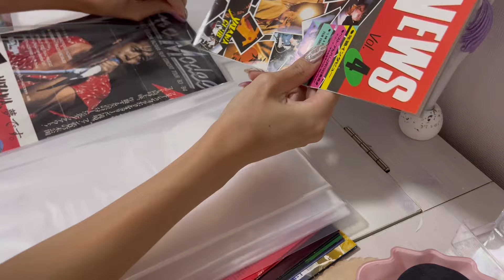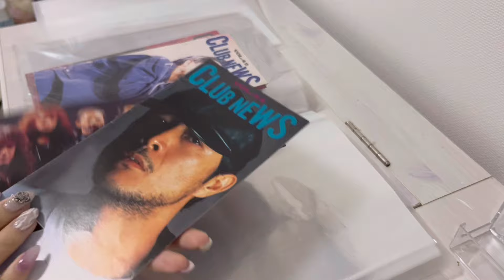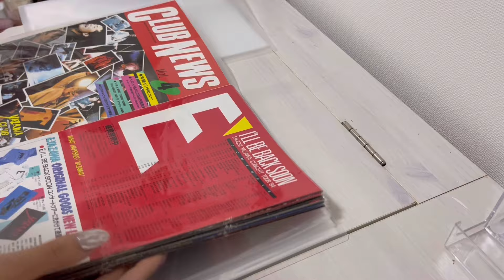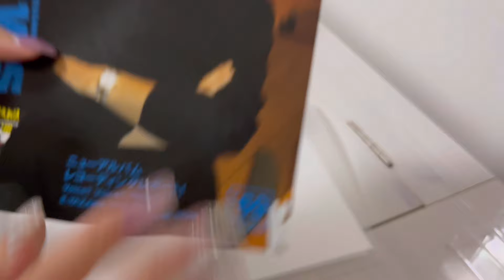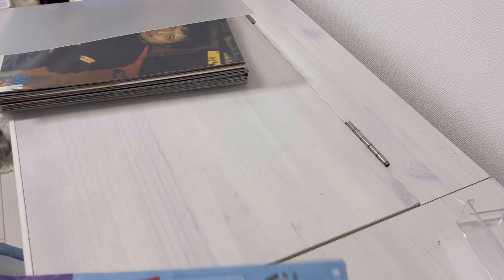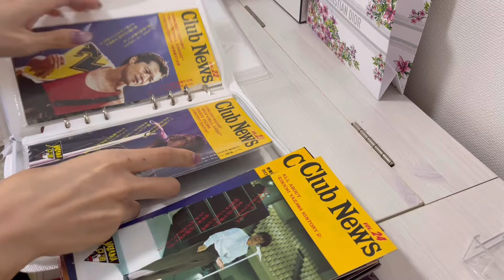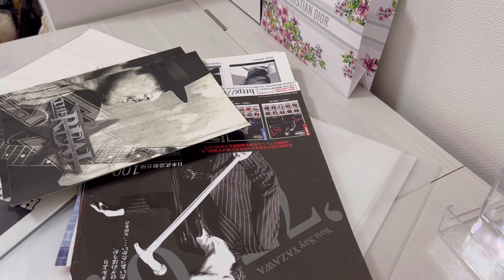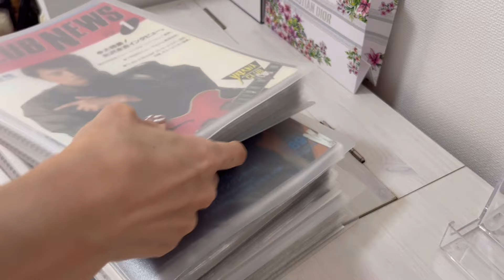おとんの矢沢永吉コレクションを整理してたら永ちゃんが浮腫んでしもた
矢沢永吉様の歴史は深い👏

そして毎回思うけど、永ちゃんの全ての思い出を綺麗に残してくれてる父に感謝です🤭💓

みんなはどうやって保管してるの〜😚？？

/ miku💖